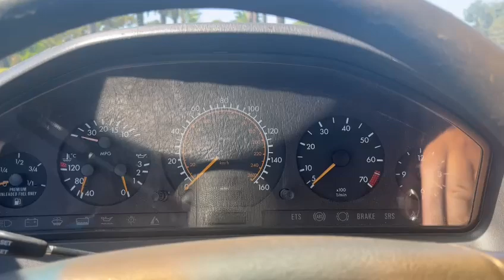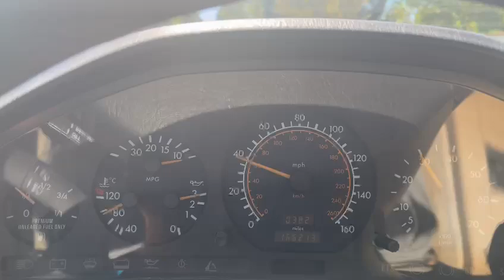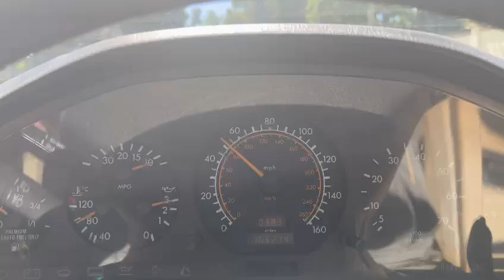Willobey Automotive Group - 1994 MBZ SL320 -1